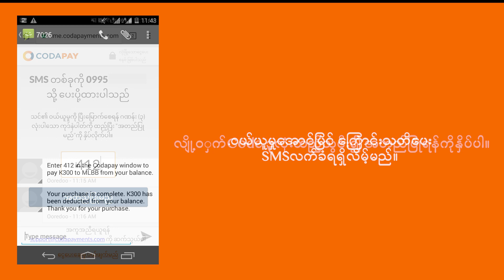Ooredoo ကအတူ Codashop ငွေသွင်းငွေထုတ်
Confused how to buy diamonds in the game but doesn't have a credit card?

You can pay via Direct Carrier Billing (Telenor, MPT, Ooredoo), WaveMoney and Red Dot Pay. It's very easy and fast!

For further information and assistance, you can contact Codashop on the channel below: